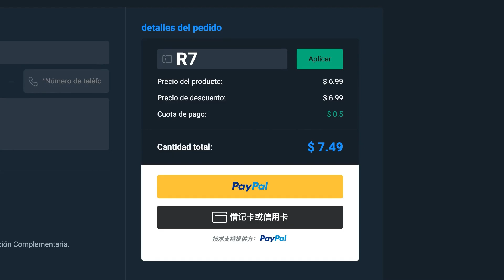¿QUE ESCOGER EN EL PASE DE TEMPORADA 3 DE CONGELAMIENTO? | NUEVO PASE DE TEMPORADA EAFC 24 UT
¿Qué tal chicos? El día de hoy les traigo mi opinion del nuevo pase de temporada 3 de congelamiento.

También puedes seguirme en mi Tiktok, Instagram y Facebook donde publicamos reels de Eafc 24